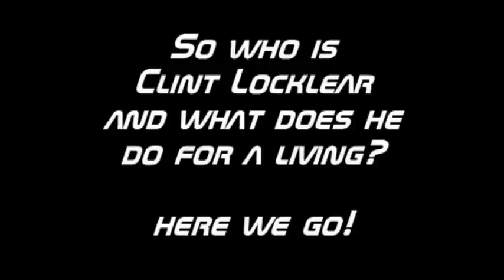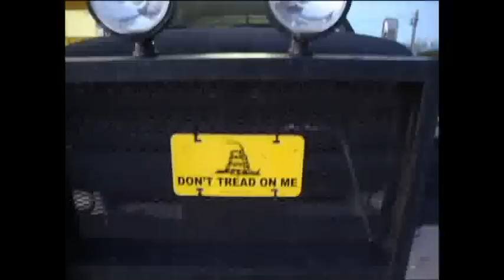trapping TV show video interview for xxxxxxxx Production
Clint is replying to the set of questions you wanted me to video for the Trapping TV series. For even more trapping videos check out